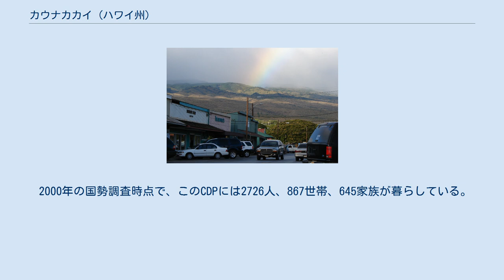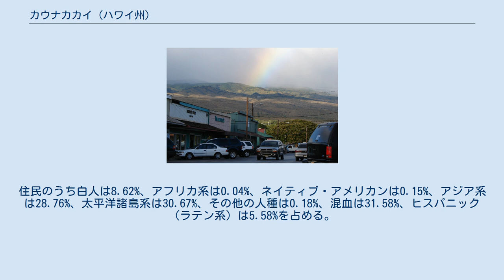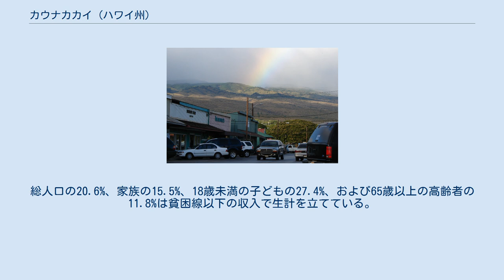カウナカカイ (ハワイ州)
カウナカカイ（英: Kaunakakai）は、アメリカ合衆国のハワイ州、マウイ郡にある国勢調査指定地域 (CDP) 。
人口は2000年国勢調査時で2726人と、モロカイ島では最大の町である。
1930年代は「カウナカカイの狂った町長」 (The Cockeyed Mayor of Kaunakakai) という歌で知られた。
 国勢調査局によると総面積は8.1平方キロ（3.1平方マイル）で、うち陸地が5.3平方キロ（2.0平方マイル）を、総面積の34.94%にあたる2.8平方キロ（1.1平方マイル）を水域が占める。
 2000年の国勢調査時点で、このCDPには2726人、867世帯、645家族が暮らしている。
人口密度は1平方キロあたり518.5人で、平方マイルに換算すると1342.7人となる。
住居数は962軒で、1平方キロに平均183.0軒（1平方マイルあたりでは473.8軒）が建っていることになる。
 867世帯のうち35.3%は18歳未満の子どもと暮らしており、51.7%は夫婦で生活している。
17.5%は未婚の女性が世帯主であり、25.6%は家族以外の住人と同居している。
22.5%が独り身世帯で、12.1%を独居老人の世帯が占める。
1世帯あたりの平均構成人数は3.13人、家庭の平均構成人数は3.66人である。
総人口の20.6%、家族の15.5%、18歳未満の子どもの27.4%、および65歳以上の高齢者の11.8%は貧困線以下の収入で生計を立てている。